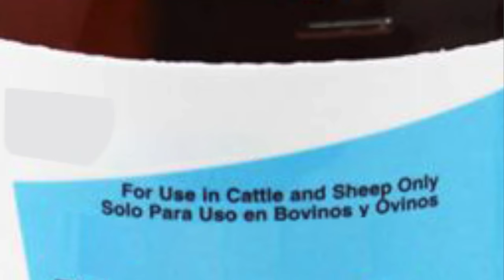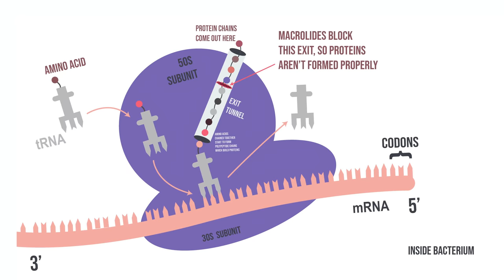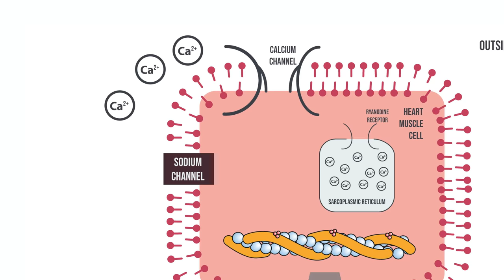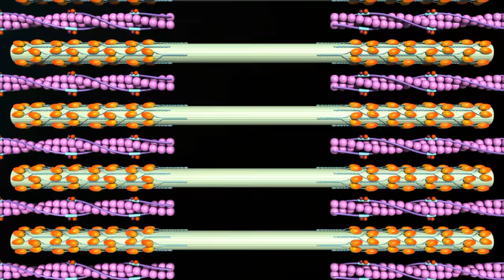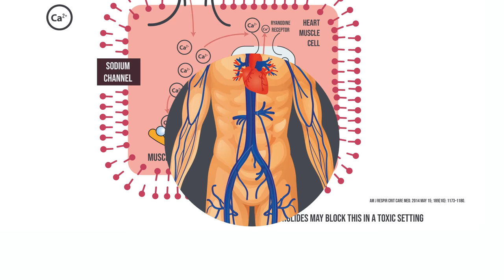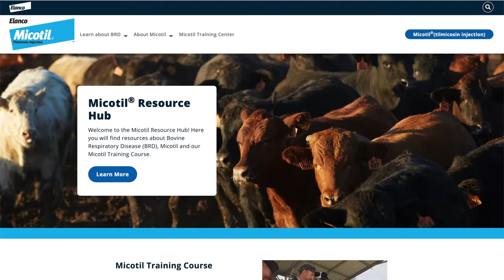A Farmer Injected Cow Antibiotic Into His Leg. This Is What Happened To His Organs.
Patient JC by Eric Wolfgang Nelson, some minor details of case changed due to logistics
Thanks to the Bouckaert Family Farm

Spanish Translation and Dub: Cenzontle Voices Inc, CDMX
Medical Reviewer: Dr Araceli Morga Vera
Portuguese Translation and Dub: George Frederico
Chinese Translation and Subtitling: Jason Wong, Marlon X, Kaya

Japanese Translation and Dub: Chihaya Hanai @rasha1m833

Toxicity of macrolide antibiotics on isolated heart mitochondria: a justification for their cardiotoxic adverse effect.

Cardiotoxicity of macrolides, ketolides and fluoroquinolones that prolong the QTc interval.

American Association of Poison Control Centers database characterization of human tilmicosin exposures, 2001–2005.

Analysis of reports of human exposure to Micotil 300 (tilmicosin injection).